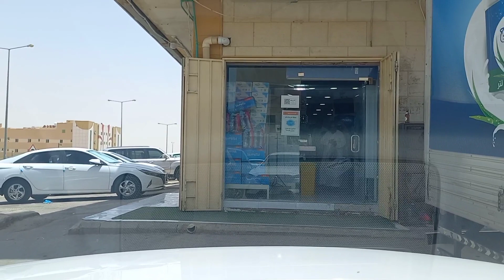CHICKEN MARKET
Kabiloger's official